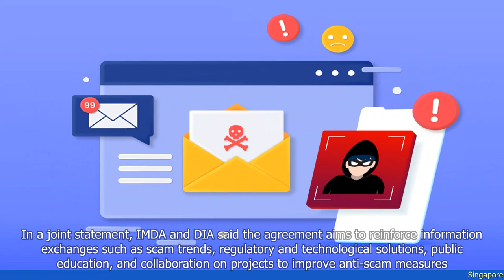Singapore and New Zealand Partner to Fight Scam and Spam Communications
1. Singapore and New Zealand have formed a partnership to combat scam and spam communications.
2. The two countries will share intelligence and collaborate on investigations to target scammers.
3. The partnership aims to protect consumers and businesses from fraudulent activities.
4. Singapore and New Zealand will also work together to enhance cybersecurity capabilities and promote international cooperation in this area.
5. The collaboration will involve government agencies, law enforcement, and industry stakeholders from both countries.
6. The partnership reflects the increasing global concern over the rise of scams and spam, particularly during the COVID-19 pandemic.
7. Singapore and New Zealand are committed to strengthening their efforts to combat cybercrime and protect their citizens from online threats.
 🔒 Tag Video: -  Singapore -  New Zealand -  Partner -  Fight -  Scam -  Spam - Singapore and New Zealand have partnered together  -  They aim to fight scam communications  -  They also aim to fight spam communications  -  🎤 Today News 9/16  -    Today 9/16  -   News 9/16  -     -  🎤 Today News  -   Today  -  News  -
🎬🌍🌎🌏 Singapore NewZealand Partner Fight Scam Spam SingaporeandNewZealandhavepartneredtogether Theyaimtofightscamcommunications Theyalsoaimtofightspamcommunications #🎤TodayNews9/16 Today9/16 News9/16 # #🎤TodayNews Today News #"